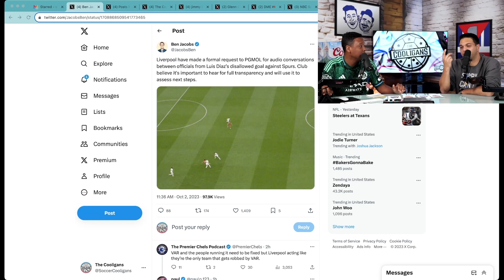Reaction From The Liverpool vs. Tottenham VAR Embarrassment | The Cooligans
On The Cooligans, Christian Polanco and Stefano Fusaro react to the fallout from the VAR and refereeing debacle in the Tottenham vs Liverpool match from the weekend.